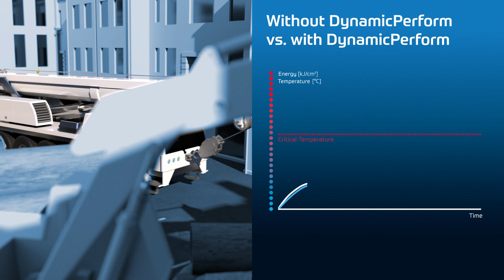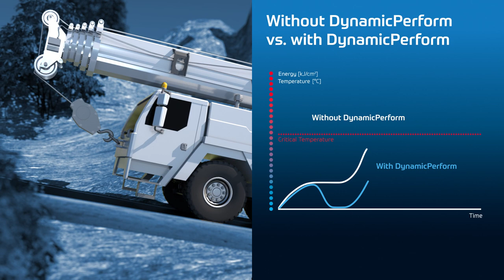ZF TraXon DynamicPerform - Designed to meet the highest requirements (EN)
DynamicPerform, the new clutch module that pairs with the successful TraXon automatic transmission, is perfectly suited for special vehicles and mobile cranes with three to five axles. Designed as a multidisk clutch for heavy vehicles, DynamicPerform transfers the engine output through inner and outer clutch disks integrated into the module. The clutch disks are cooled by continuous circulating oil, which protects the clutch system from overheating.